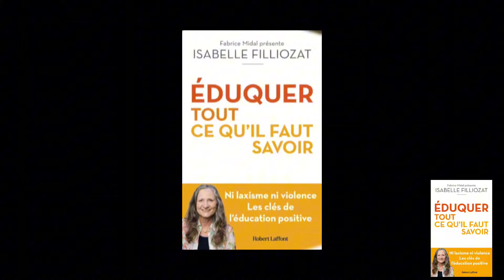Le psychotraumatisme : un frein à l’éducation sans violence ?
Isabelle Filliozat, auteure du livre « Éduquer : tout ce qu’il faut savoir », nous explique comment les traumatismes subis et non guéris peuvent nous freiner dans la pratique de là non-violence éducative